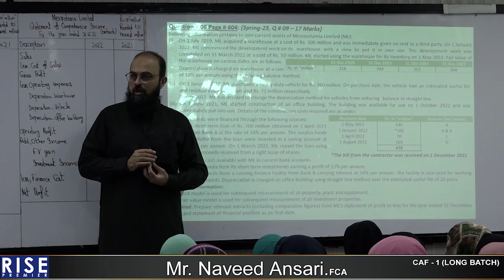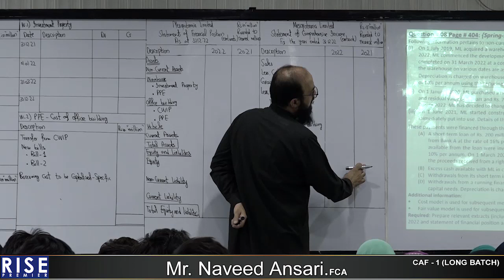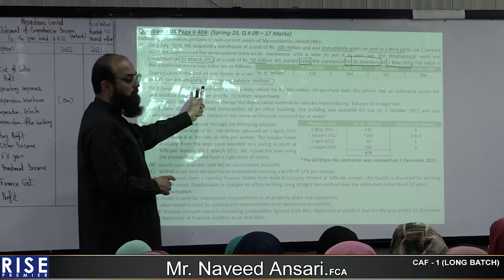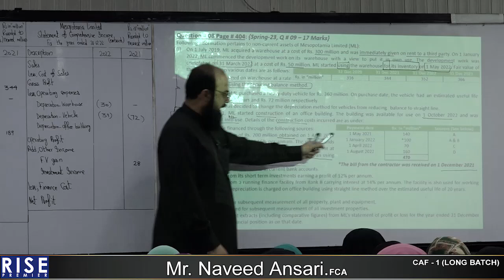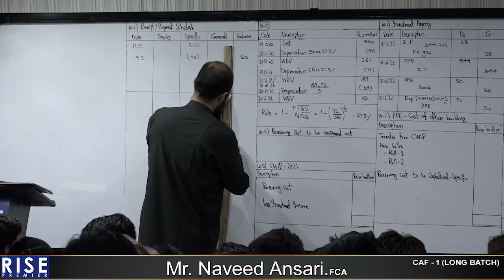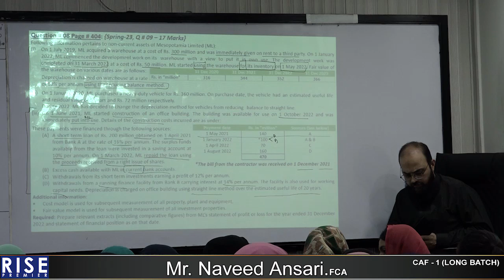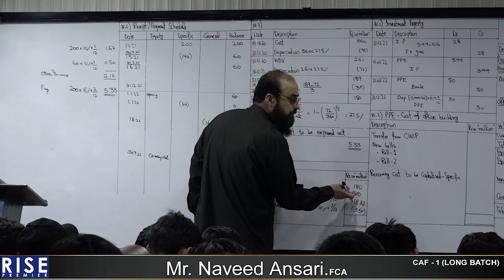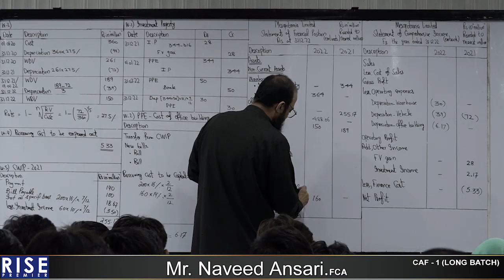CAF 1 LB Sir Naveed Ansari Lecture 60 a